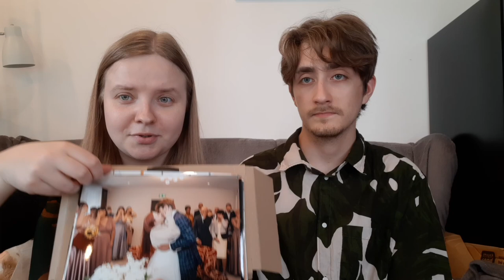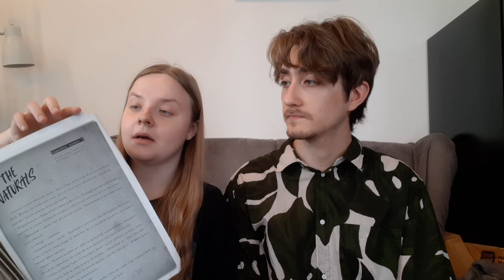Haul zakupowy #4 - co ostatnio kupiliśmy?🛍